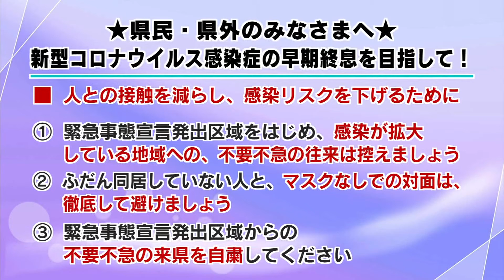【2021年6月1日（火曜日） ニュース番組「県政フラッシュ」】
（ニュース）
・大和平野中央プロジェクト　県と磯城郡３町が推進協定を締結しました
・2031年国体へ　県と橿原市スポーツ拠点整備推進で覚書を締結しました
（お知らせ）
・第1回・第2回「地域フォーラム」参加者募集
・新型コロナウイルス感染症の早期終息を目指して

広報広聴課からのお知らせでした。